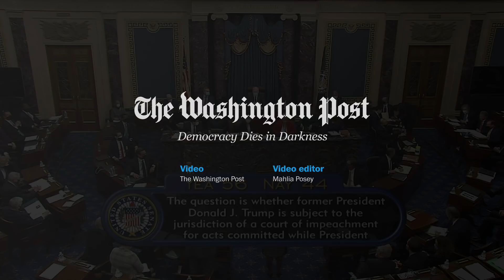Trump’s second impeachment trial begins with debate over whether it’s constitutional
Former president Donald Trump’s second impeachment trial began on Feb. 9 with a four-hour debate in the Senate over the constitutionality to try a president who has already left office. The Senate voted 56-44 to continue with the trial.